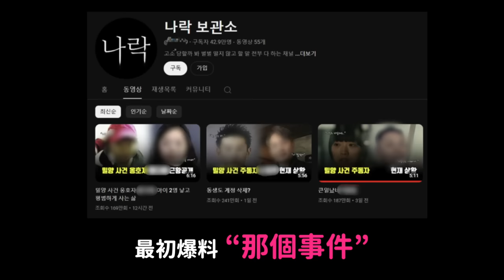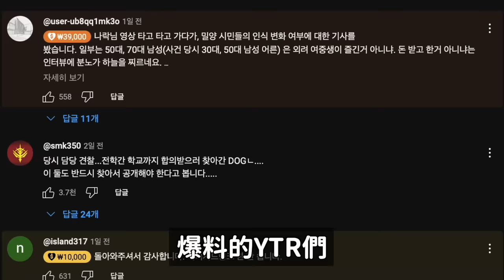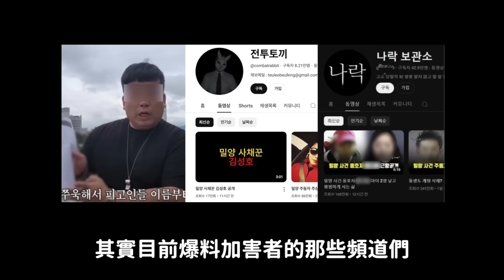現實比報導還殘酷..‘密陽44人事件’判決書首次公開｜DenQ